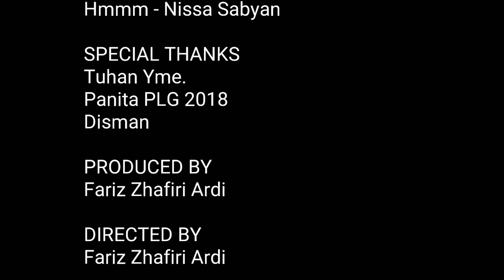Pengenalan Lingkungan Geografi 2018. Universitas Negeri Semarang - Kelompok 7 ( BAROMETER )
Dokumentasi PLG Outdoor, 3 - 4 September 2018 di Gedong Songo.